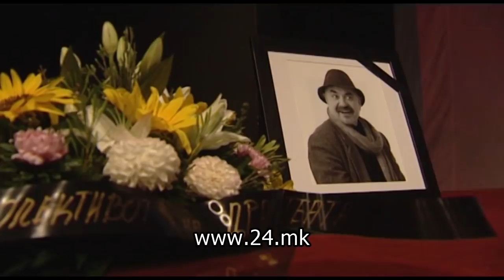Последен аплауз за Ванчо Петрушевски во неговиот Драмски театар